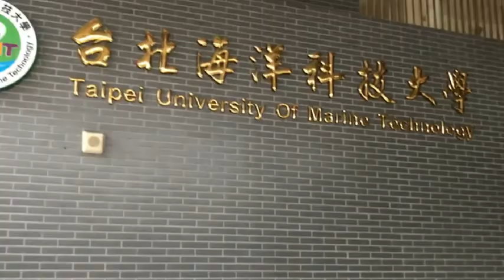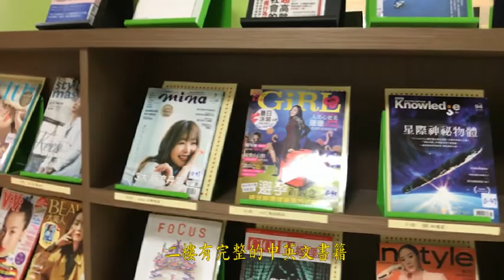About our Campus (University Of Marine Technology)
this is about our campus in Taiwan, we'll show a few places in our campus.
Address : No. 150號, Section 3, Binhai Road, Tamsui District, New Taipei City, 251